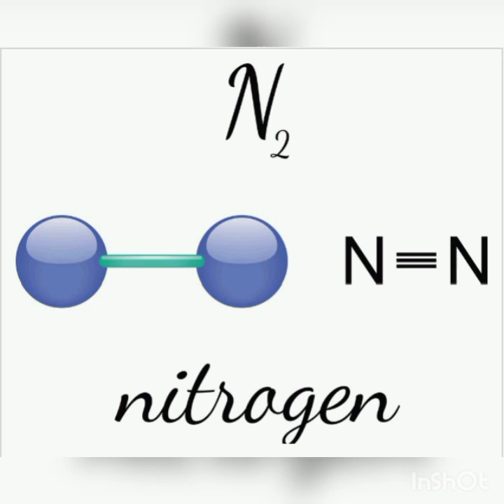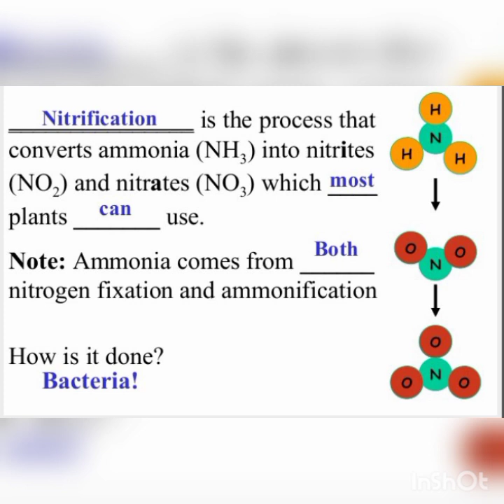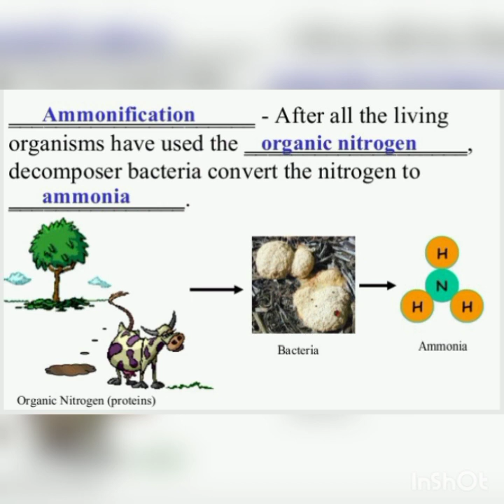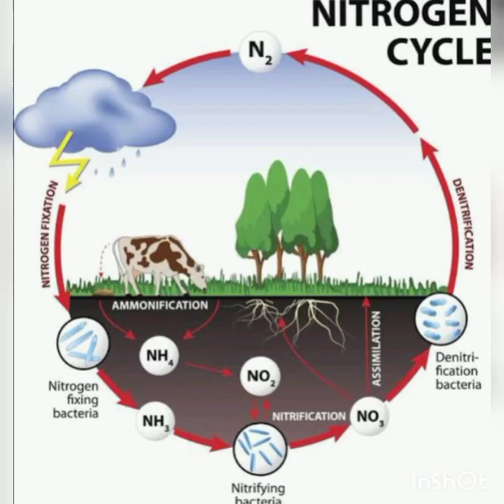Nitrogen Cycle | Tamil | Explained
Nitrogen cycle consists of five stages;

1.Nitrogen fixation:
In Di nitrogen each combines with three hydrogen to form ammonia. This is possible with the help of nitrogenase enzyme which is active at anaerobic condition. This condition is created by nitrogen fixing bacteria in root nodules.
2.Nitrification:
Ammonia is converted into nitrite and nitrate by nitrosomonas and nitrobacter.
3.Nitrate Assimilation:
Nitrate is reduced to ammonia.
4.Ammonification:
Decomposition of organic nitrogen from dead plants and animals.
5.Dintrification:
Nitrates in the soil is converted back into nitrogen.

"This channel and I do not claim any right over any of the graphics, images, songs used in this video. All rights reserved to the respective copyright owners."Copyright Disclaimer under section 107 of the Copyright Act of 1976, allowance is made for “fair use” for purposes such as criticism, comment, news reporting, teaching, scholarship, education and research.